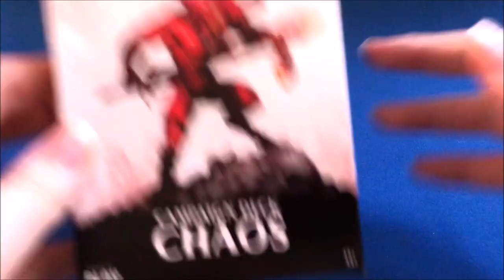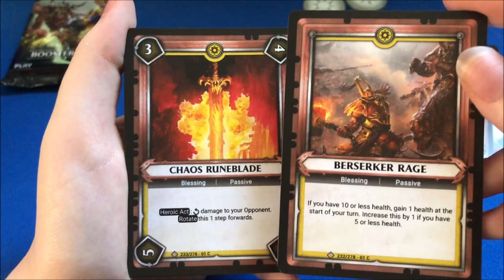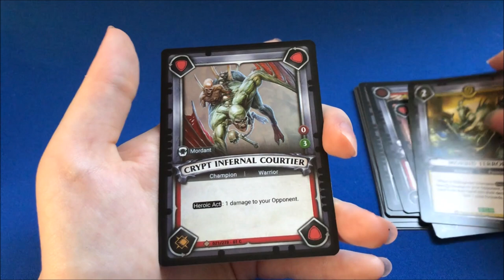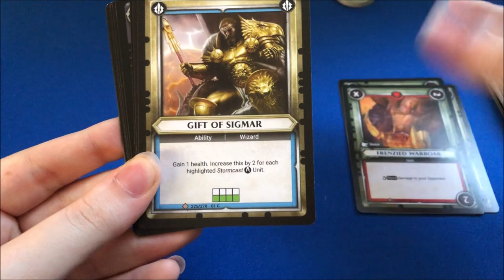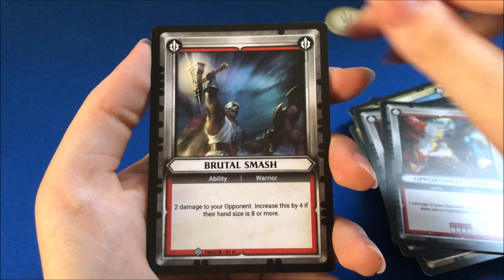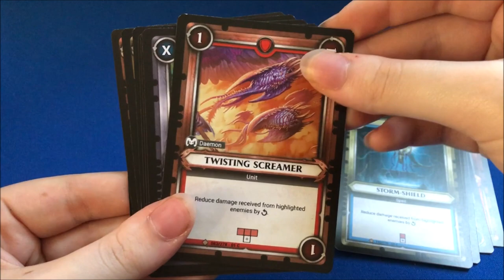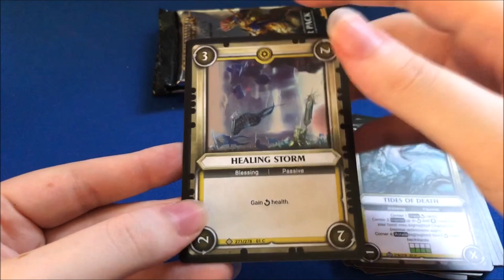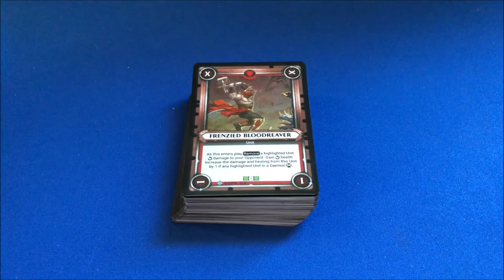Opening ALL 4 Campaign Decks! Warhammer AOS Champions TCG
What is Warhammer Age of Sigmar: Champions?

TIMESTAMPS:
Chaos Campaign Deck: 1:47
Death Campaign Deck: 11:48
Order Campaign Deck: 17:21
Destruction Campaign Deck: 22:36
Booster Packs: 26:31

It really helps my channel to grow! And thank you for any support that you show the channel.

All of the Dark Titans so far..

- Carlchanthe3rd
- Tommy
- Brad B
- MAP
- Giovanni Fox
- Grizzlyman Meinteil
- Ashley + Lancelot
- Ace
- Doctor MTG
- Goodwill
- Jaret Stokes
- June
- Theven
- The Sapphire Tri
- Raviel Darkwood
- MTG MesmerHeart
- Nick MacNevin
- Two Who Shall Not Be Named
( Want to become a Dark Titan?